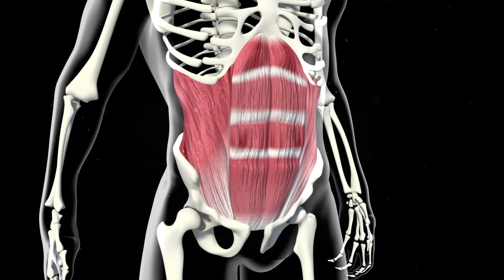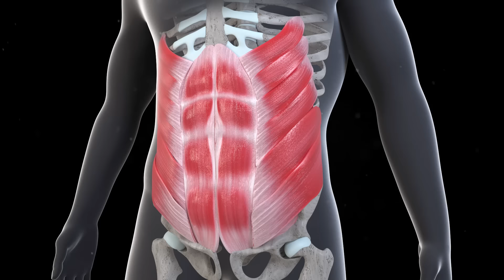Planks Have Forever Changed My Body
For today’s video, I’m going to show you how planking made a significant impact on my fitness journey. Thanks to planking, I experienced (and still do) several benefits such as improved strength, stability, and a slimmer stomach. It’s a total-body exercise that engages more than the core but also the arms, chest, back, legs, and butt.

In a nutshell:

1. Greater deep ab muscle strength
When the topic “ab exercises” comes up, most people automatically think of exercises that strengthen the six-pack muscles, otherwise known as rectus abdominis.

It’s vital to learn that six-pack muscles are just one part of the abdominal muscles.

Other major parts include the internal and external obliques and the deep transverse abdominis (TVA).

The primary reason the plank exercise is superior to some other ab exercises is that it requires the contraction of all 4 major abdominal muscle groups.

2. Improved core strength
The core is like a groundwork muscle of the body and planking is a great way to strengthen it.

Contrary to what some people believe, the core consists of more than just the abdominals.

It also encompasses your obliques, spinal stabilizers, shoulder musculature, back musculature, and hip musculature.

In short, a stabilized core leads to improved function of the legs and arms.

3. Enhanced isometric strength
The plank is a basic example of an isometric exercise, meaning it involves the contraction of muscles without movement.

When planking, all the muscle groups involved contract and hold at a certain angle or position.

Isometric movements like planks develop your strength.

On the other hand, planks are less effective at muscle growth because the muscles aren’t moving and aren’t getting muscle damage associated with the exercise.

4. Increased overall athletic performance
The muscular system works in sync.

For instance, isolation exercises like biceps curls, require recruiting and stabilizing the core muscles to isolate the targeted muscle group.

The core is responsible for coordinating both the upper body and lower body.

Everyday activities like walking require coordinated arm and leg movements, two major muscle groups that are connected to the core.

Walking might look simple, but if you consider all the muscles and joints necessary to perform this movement, you’d be surprised by how intricate and complex the process actually is.

Keep watching to know some more powerful benefits of planks!